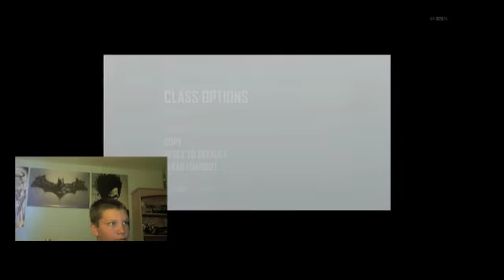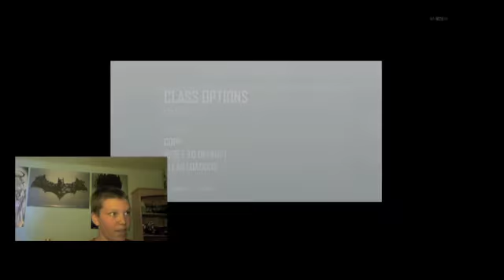BO2 fun having